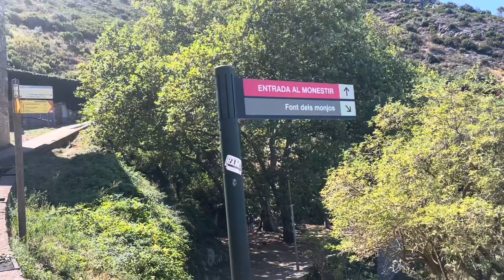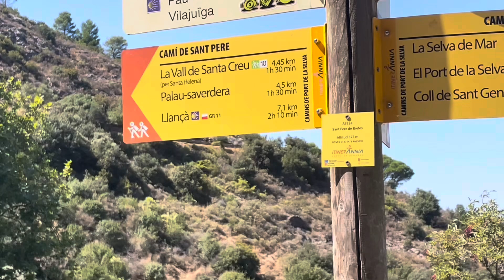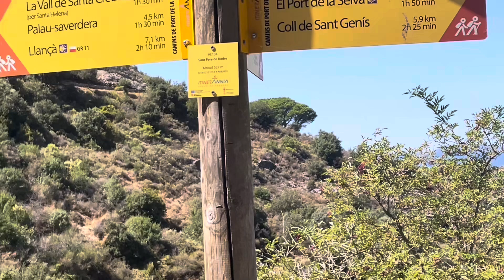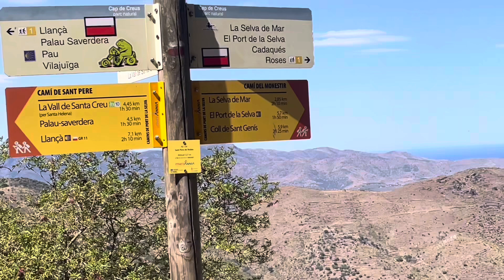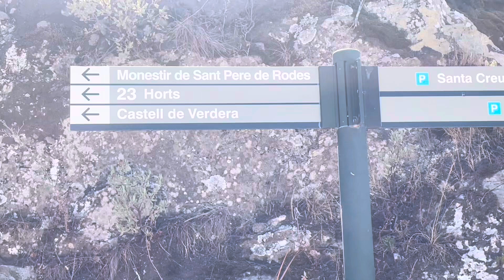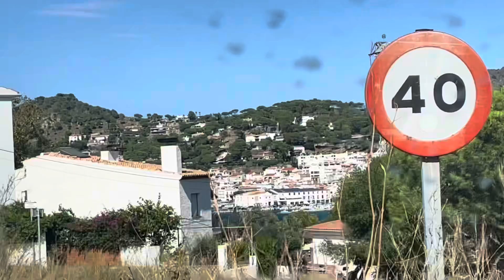The Monks monastery in Catalonia, Spain 🇪🇸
Catalonia is the cleanest place ever.